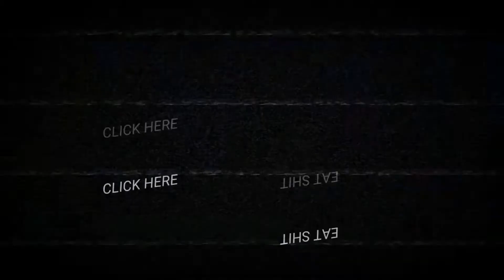2021 Favorites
Compilation of SOME of our favorites from 2021! This episode features:
Real life veteran (Call of Duty) Lt_Ice_Daddy
Auto Censor 2000 Test Trial
Josh Makes Music
Ree's Birthday celebration
Super Advanced Yoga Package Instructor, Bing Bao Po
Uno "The Superfan" is friends with Baker Mayfield
Nixon The Tenth Reindeer shares gambling stories from the North Pole